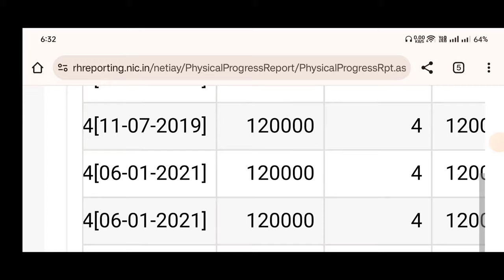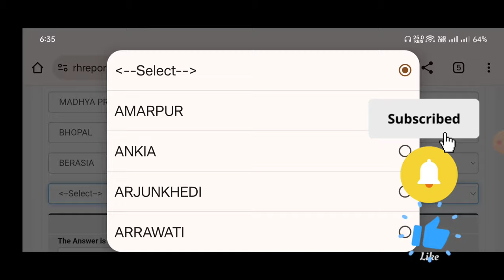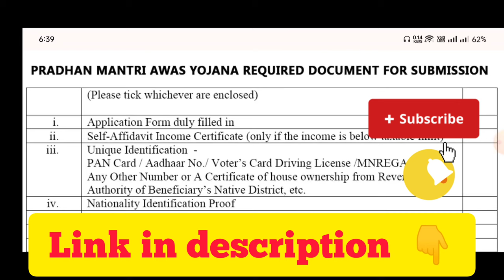पीएम आवास योजना ग्रामीण आरएचई रिपोर्टिंग सूची 2023-24 || pm awas gramin yojna list 2023-24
प्रधान मंत्री आवास योजना - शहरी भारत सरकार का एक प्रमुख मिशन, जिसे आवास और शहरी मामलों के मंत्रालय (एमओएचयूए) द्वारा कार्यान्वित किया जा रहा है, 25 जून 2015 को लॉन्च किया गया था। यह मिशन ईडब्ल्यूएस/एलआईजी के बीच शहरी आवास की कमी को संबोधित करता है। वर्ष 2022 तक, जब राष्ट्र अपनी स्वतंत्रता के 75 वर्ष पूरे करेगा, सभी पात्र शहरी परिवारों के लिए पक्का घर सुनिश्चित करके झुग्गी वासियों सहित एमआईजी श्रेणियों को शामिल किया जाएगा।